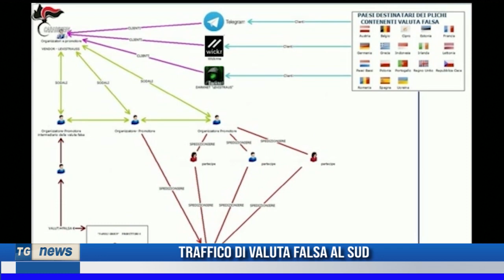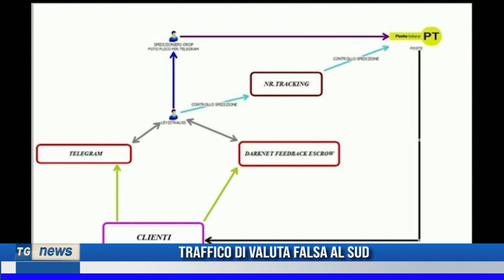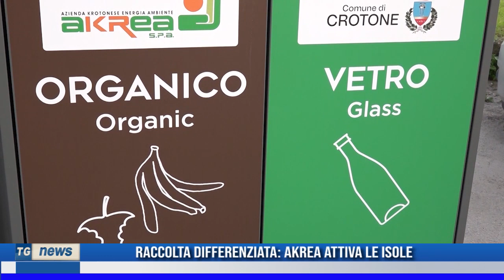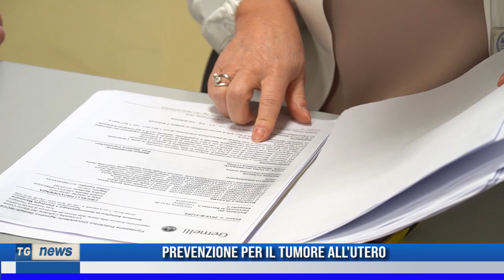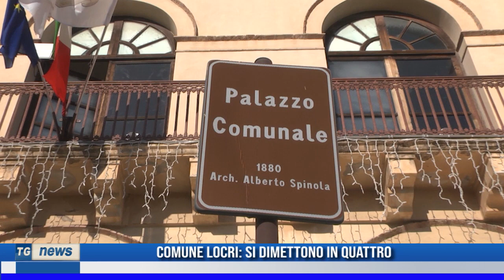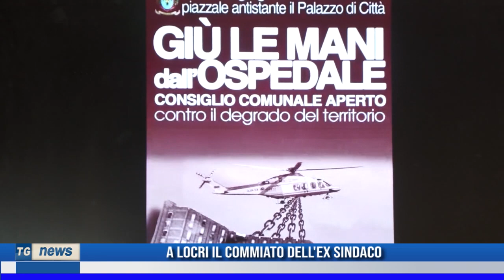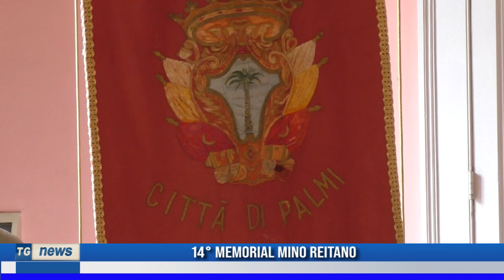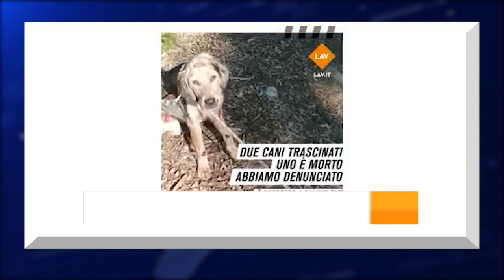TG NEWS DEL 13/01/2023